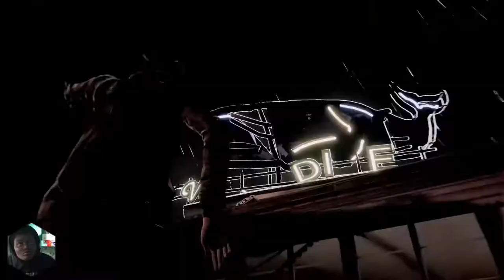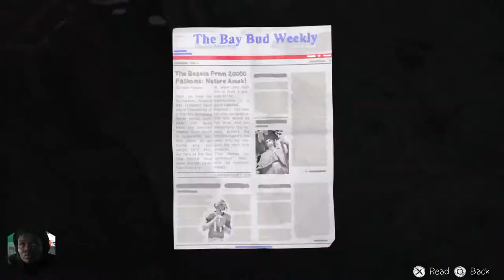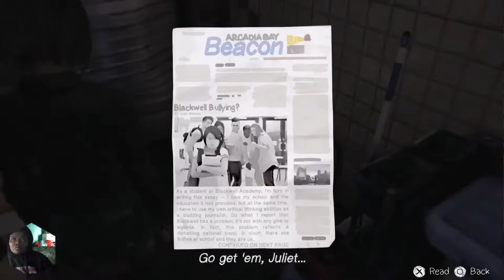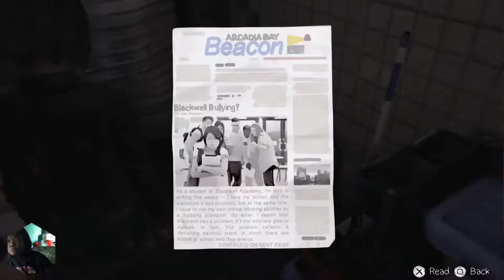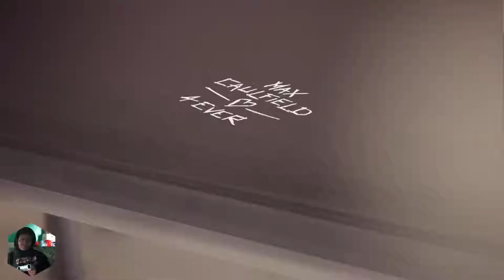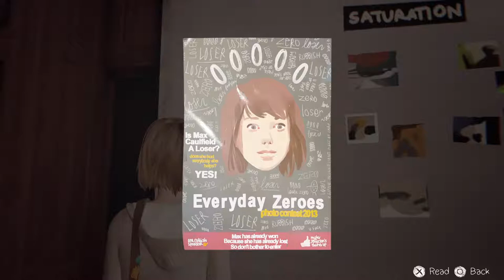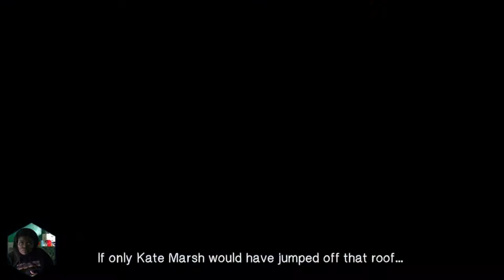Life is strange remastered Polarized continued with Deshimaru